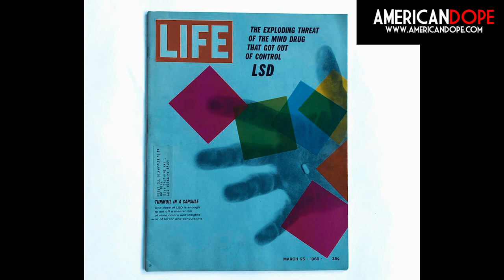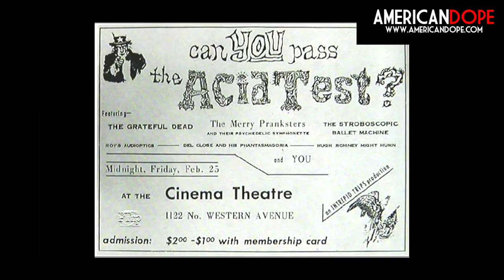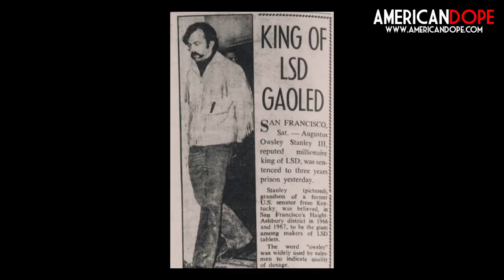California Slim part 1 | American Dope | Al Profit documentary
Become a CHANNEL MEMBER for UNIQUE CONTENT AND Behind the Scenes access.
Willie Nelson's reefer dealer, the Beatles Bodyguard, owner of one of San Francisco's most iconic rock 'n' roll bars.
Andrew J. Bernstein was born in San Francisco and then raised in Palo Alto from the age of three. As a college student, he studied English and Multimedia, but his heart was really in music, social causes, and all the opportunities afforded by the San Francisco Music and Cultural Revolution. They say that if you remember the '60s, you weren't there! Thank god, Bernstein took notes. american dope al profit documentary acid dreams